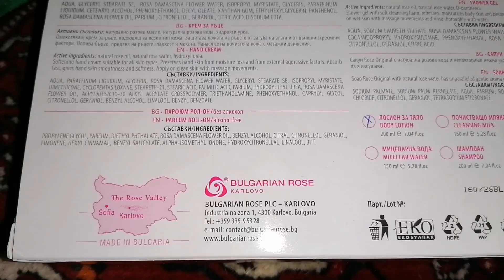Opening my presents 💋🗿🎄❤ Открываю подарки.Hediyelerimi açıyorum.